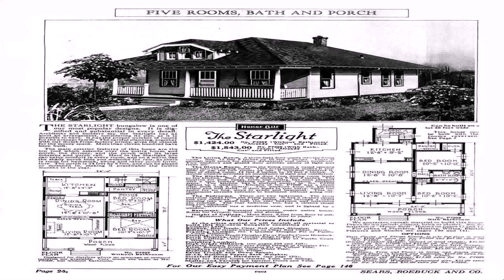Decorating Bungalow Style House (see description) (see description)